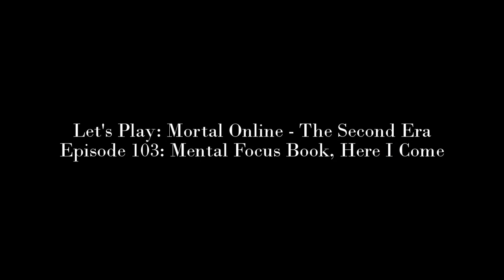Episode 103: Mental Focus Book, Here I Come | Let's Play: Mortal Online - The Second Era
The time has come for me to buy myself one of the rarer books that are sold by the animist librarians who are themselves located at only a few obscure (and highly dangerous) places in all of Myrland. The Mental Focus skill reduces the mana cost of your spells, which can be very handy when you need to cast multiple spells without depleting your mana points too quickly. But to get the book, I first have to bring coins to the value of 2 gold and 50 silvers to one of the three known locations where the animist librarian can be found, one of which is the isolated and unguarded part of Tindrem city, the Clerus Magica (otherwise known as the mage towers or mage district).

Skip to: Arrived in Tindrem - 9:13 | Outside Clerus Magica - 13:58

At the time of this video, the game version is 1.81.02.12. You can find out more about Mortal Online at the game's official